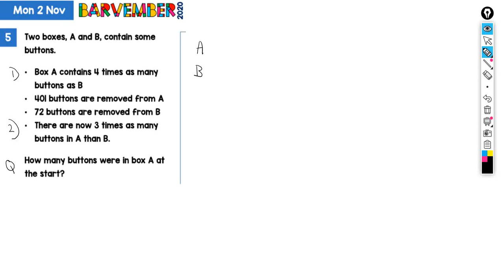2 Nov 2020 Barvember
2 Boxes, A and B, contain some buttons